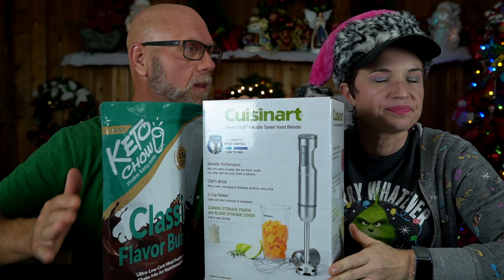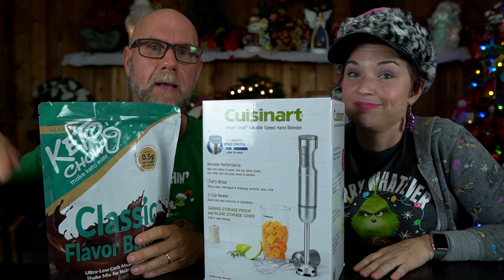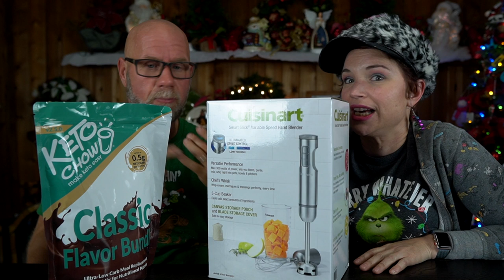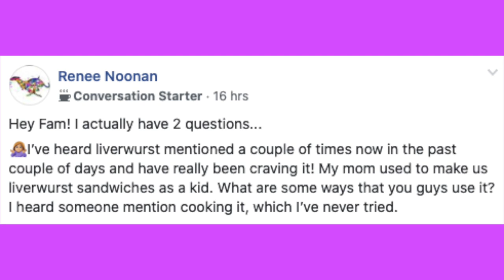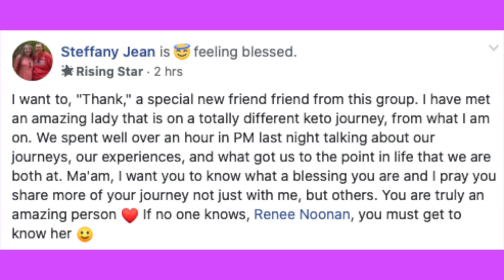Keto on the Couch episode 41 | Homemade Bacon | Christmas Traditions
2krazyketos is a participant in the Amazon Services LLC Associates Program, an affiliate advertising program designed to provide a means for sites to earn advertising fees by advertising and linking to amazon.com.